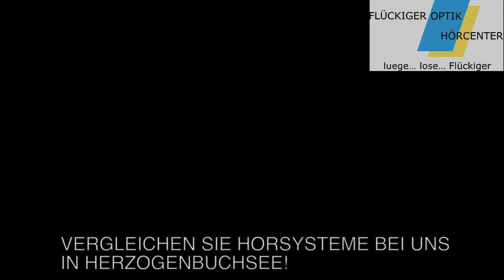Vergleichen Sie Hörsysteme und testen Sie diese zu Hause, Freizeit und bei der Arbeit aus.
Gleich anmelden zur Höranalyse und evtl. Hörtraining.